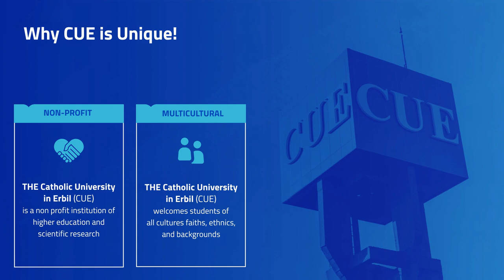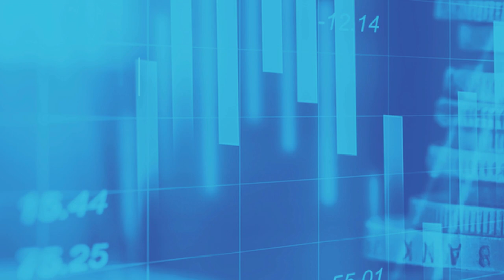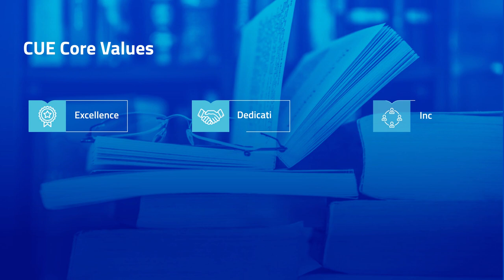Welcome to the Catholic University in Erbil